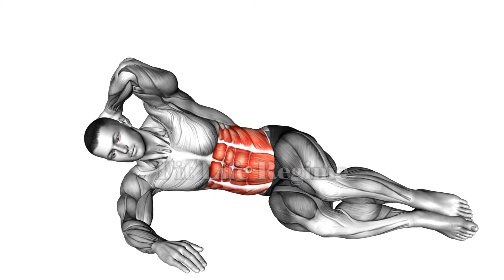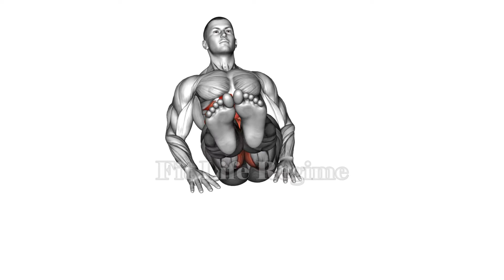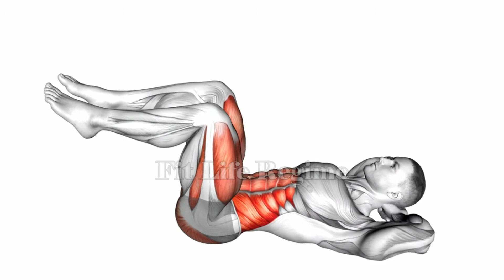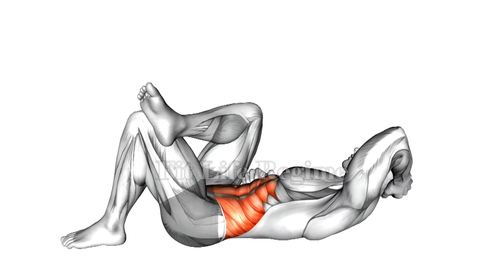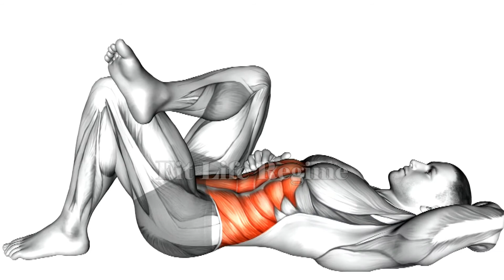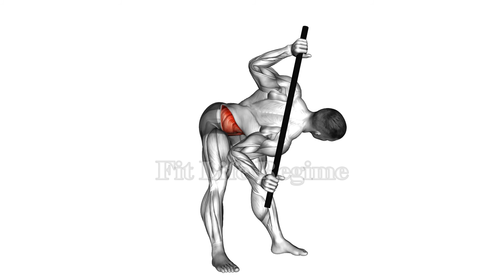At Home OBLIQUE WORKOUT For Beginner To Get Stronger Abs (NO EQUIPMENT)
15 Ridiculously Effective Obliques Exercises You Can Do At Home.

This Perfect Abs And Obliques Workout For Beginners. With no equipment needed, you can do this workout anywhere!

Best Oblique Exercises For A Strong Core, oblique exercises without equipment